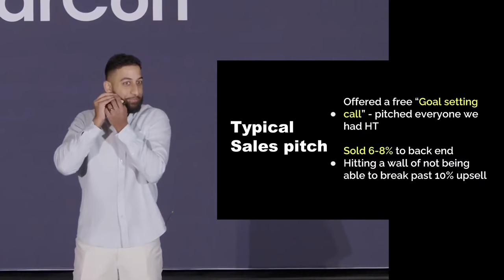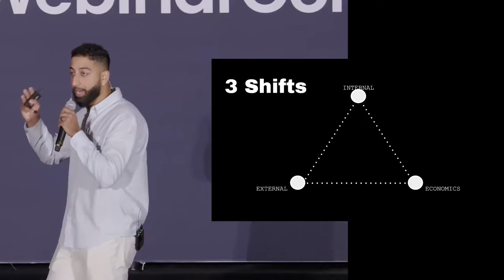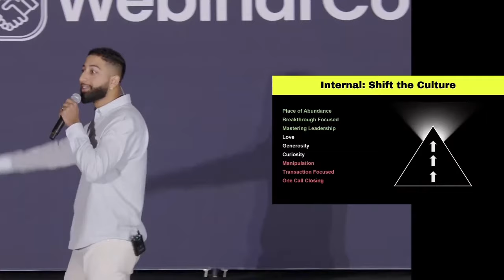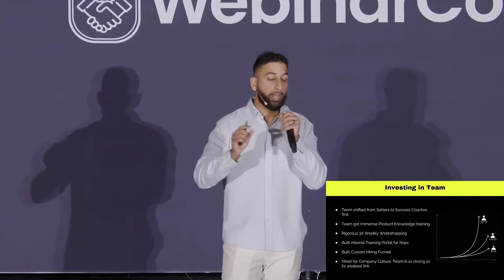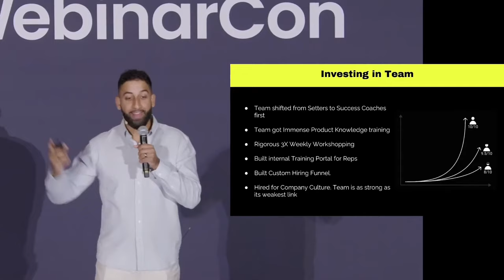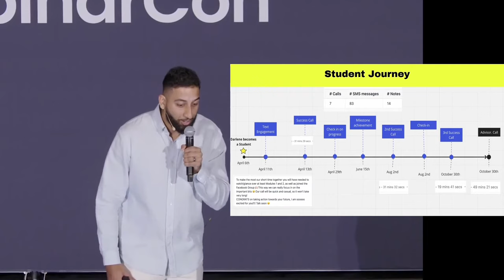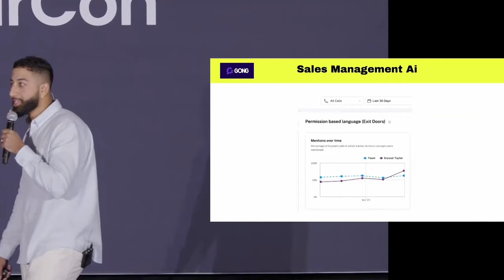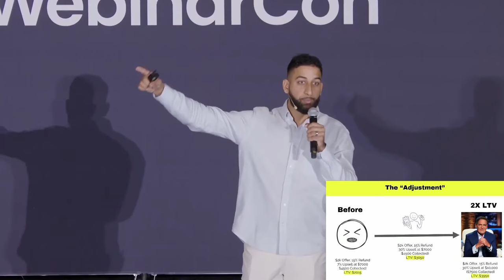The Sales Team That Broke The Coaching Industry (30% Upsell)